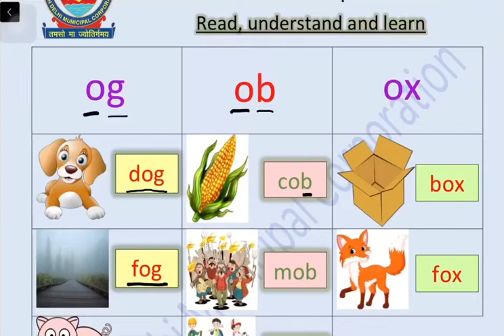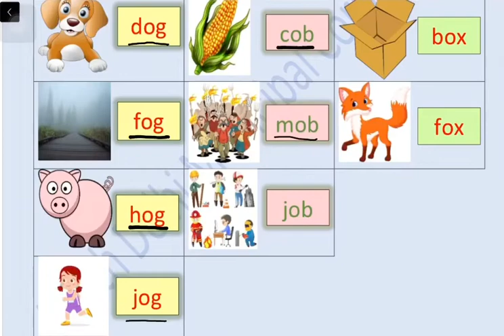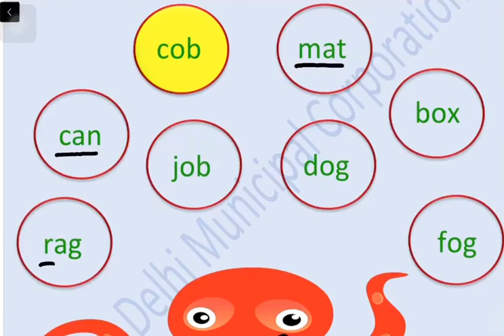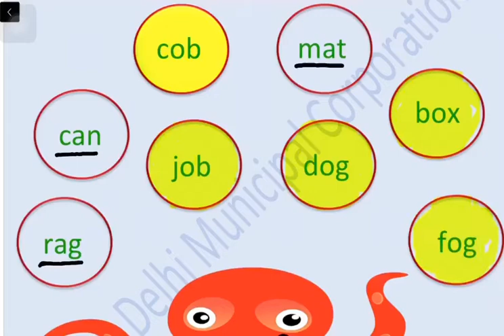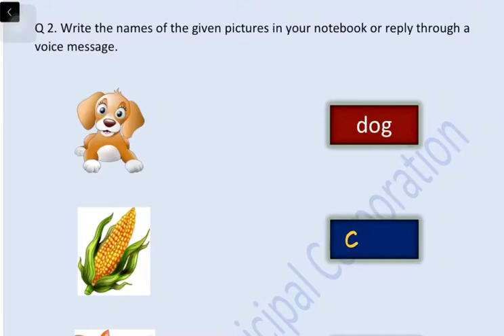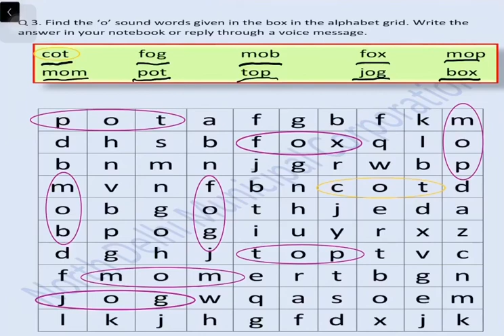1st class|“O” sound|Week16 Worksheet solution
1st class|“O” sound|Week16 Worksheet solution